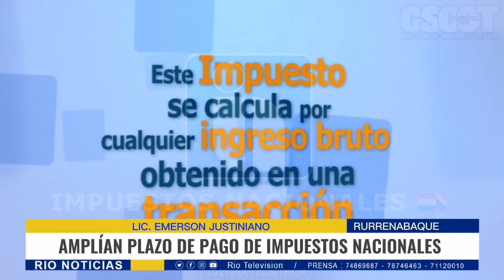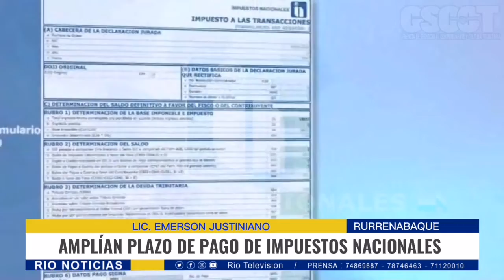RÍO_NOTICIAS ABRIL